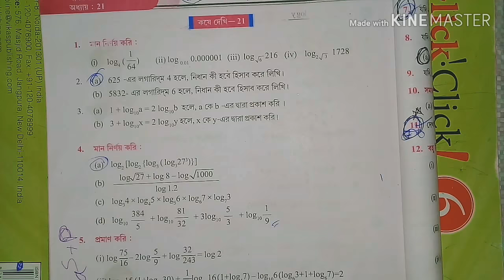লগারিদম, Class IX কষে দেখি-21, Part-3// Logarithm, Class 9th math kose dekhi 21,//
লগারিদম, Class IX কষে দেখি-21, Part-3// Logarithm, Class 9th math kose dekhi 21,//Class IX Math Logarithm Chapter 21//